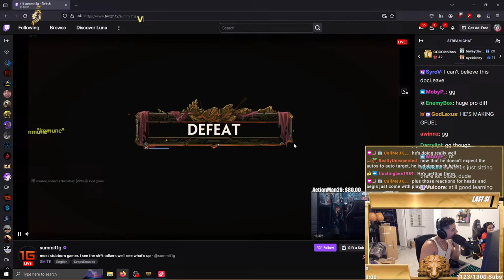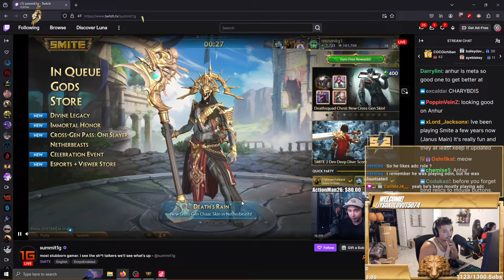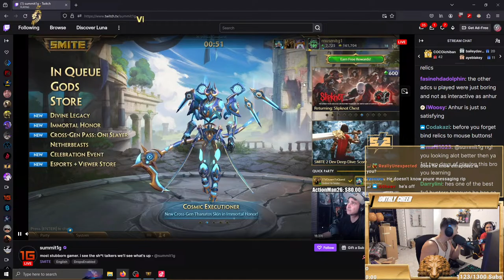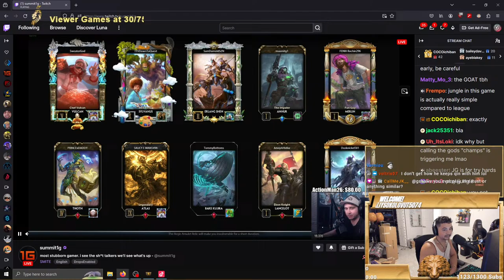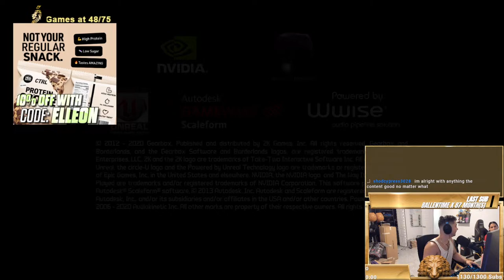🔴LIVE 🌸Bronze2Masters JOUST with Inbowned and Weak3n🌸!GEMS !CTRL !gr !coaching !focus